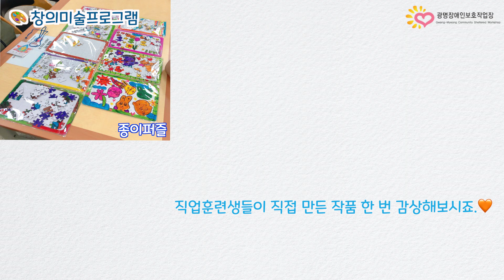광나는TV│장애인평생학습도시운영사업-꽃꽂이&창의미술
★2020년 장애인 평생학습도시 운영사업★

2020년, 광명장애인종합복지관, 광명시립성인장애인주간보호센터, 광명장애인보호작업장, 광명시립장애인직업적응훈련센터에서는 광명시평생학습원 장애인평생학습센터에서 주관하는 2020년 「장애인 평생학습도시」 운영사업을 진행함에 따라 활동영상을 제작하였습니다.😊

*사업소개
- 사업명 : 원예(꽃꽂이) 프로그램
- 세부내용 : 성인 발달장애인의 심리적 안정을 강화하고 직업훈련에 필요로 하는 소근육 기능 향상을 위한 원예 프로그램
- 진행기관 : 광명장애인보호작업장
- 진행기간 : 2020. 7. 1. ~ 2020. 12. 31.

*사업소개
- 사업명 : 창의미술 프로그램
- 세부내용 : 성인 발달장애인의 독창성과 감각적 기능 발달을 위한 창의미술 프로그램

다음 영상으로 바로 이어집니다!
앞으로도 유튜브 “광나는-TV”에서 만나요.